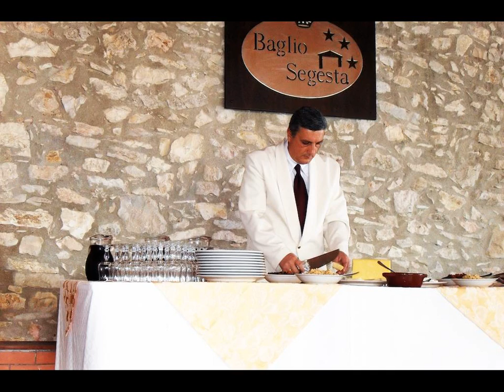Turismo Rurale Baglio Segesta - Hotel in Calatafimi - Segesta, Italy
FR: Installé dans le parc archéologique de Segesta, le Turismo Rurale Baglio Segesta est entouré par la campagne sicilienne. Cet établissement possède un jardin, un restaurant traditionnel et des chambres de style rustique.

ES: El establecimiento Turismo Rurale Baglio Segesta se encuentra en el parque arqueológico de Segesta, entre un entorno rural de Sicilia, y dispone de jardín, restaurante tradicional y habitaciones de estilo rústico.

DE: Das Turismo Rurale Baglio Segesta heißt Sie im Archäologischen Park von Segesta willkommen und ist von der sizilianischen Natur umgeben. Dieese Unterkunft verfügt über einen Garten, ein traditionelles Restaurant und Zimmer im Landhausstil.

NL: Turismo Rurale Baglio Segesta ligt in het archeologische park van Segesta, en wordt omringd door het Siciliaanse platteland. Deze accommodatie beschikt over een tuin, een traditioneel restaurant en rustieke kamers.

IT: Situato nel Parco Archeologico di Segesta, il Turismo Rurale Baglio Segesta è immerso nella campagna siciliana e offre un giardino, un ristorante tradizionale e camere in stile rustico.

ZH: Turismo Rurale Baglio Segesta乡村民宿位于塞杰斯塔考古遗址公园（Archaeological Park of Segesta）内，四周环绕着西西里乡村。这家酒店设有一座花园、一间传统的餐厅和乡村风格的客房。  客房配有现代化的家具和空调，提供一台平板电视以及一间带吹风机和免费洗浴用品的连接浴室。公共区覆盖了免费Wi-Fi。  客人早餐时可以享用自制产品，例如果酱、冷盘和有机水果等。餐厅擅长烹制当地美食。民宿还拥有一间酒吧。  Baglio...

RU: Комплекс Turismo Rurale Baglio Segesta находится в археологическом парке Седжеста, посреди загородной местности Сицилии. К услугам гостей сад, традиционный ресторан и номера в пасторальном стиле.

AR: يقع Turismo Rurale Baglio Segesta في حديقة آثار سيجيستا ويحيط به الريف الصقلي. ويضم مكان الإقامة حديقة ومطعمًا تقليديًا وغرفًا على الطراز الريفي.  تحتوي الغرف على مفروشات حديثة وتكييف الهواء.